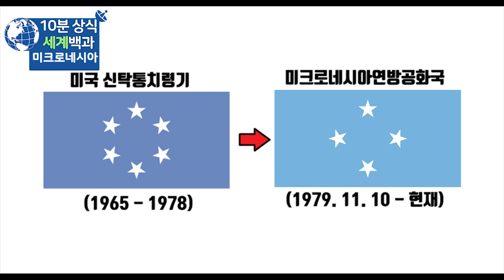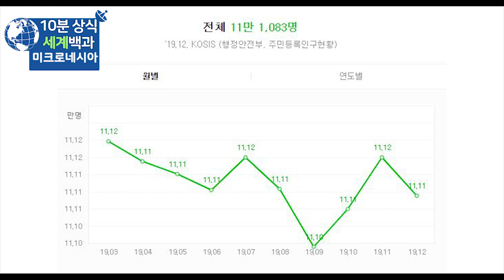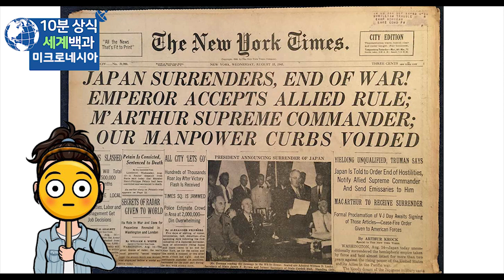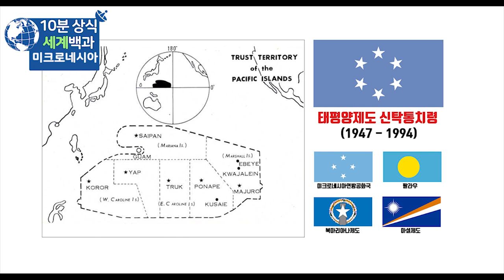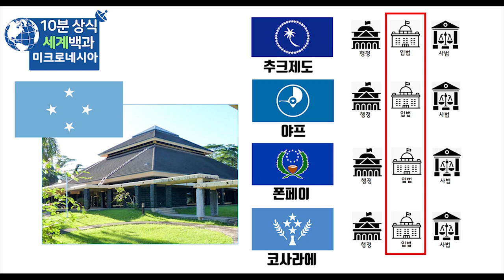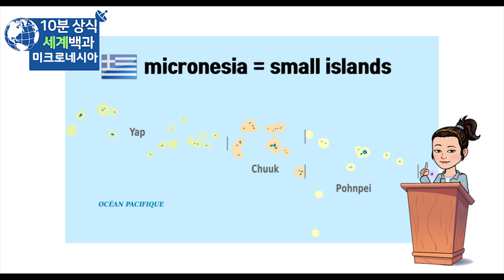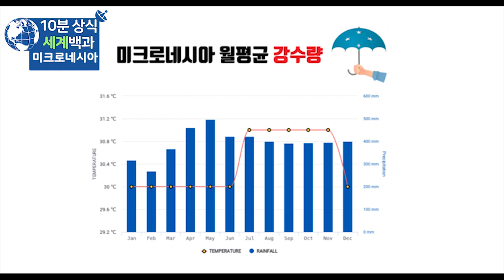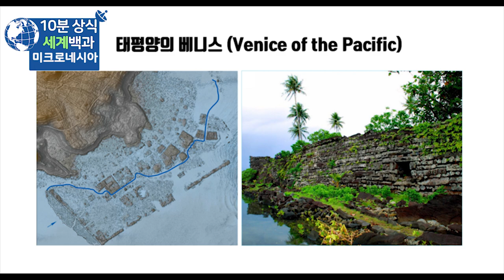미크로네시아 10분 완벽정리 - 세계백과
미크로네시아
미크로네시아 역사
세계백과